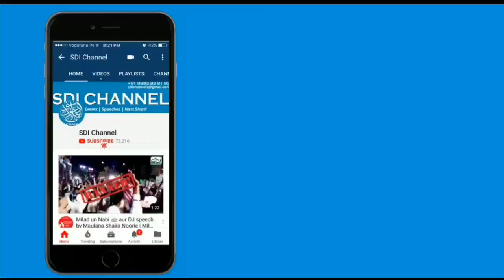Aye itminaan wali jaan | Maulana Shakir Noorie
Topic: Aye itminaan wali jaan
Orater